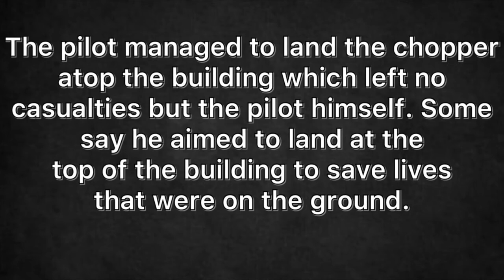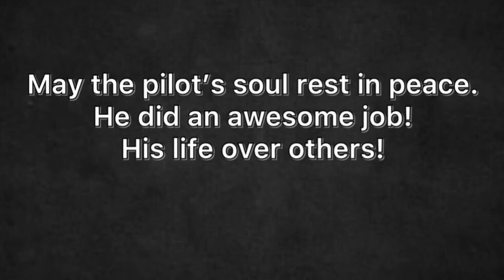What caused the deadly helicopter crash in New York?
*THIS IS MY REACTION VIDEO*

Video clips credit to CItyNews.